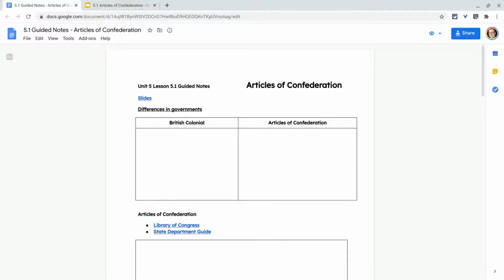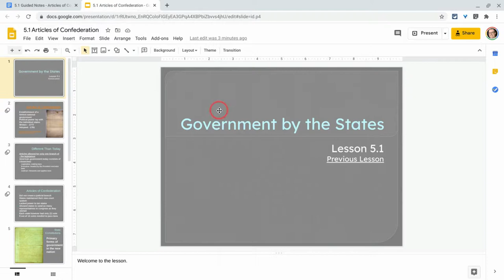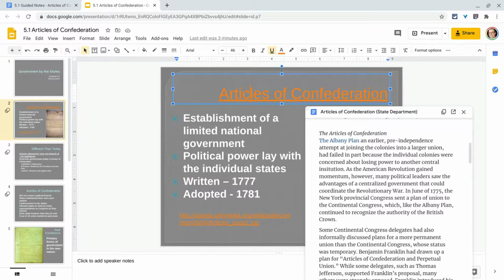Google Docs and Slides Preview Panels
Google Docs and Slides have nice preview panels when linked in other Docs and Slides. Watch as I demonstrate.